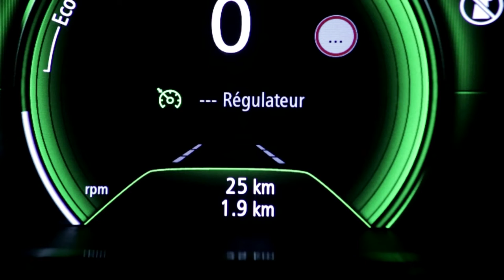РЕГУЛЯТОР - ОГРАНИЧИТЕЛЬ СКОРОСТИ